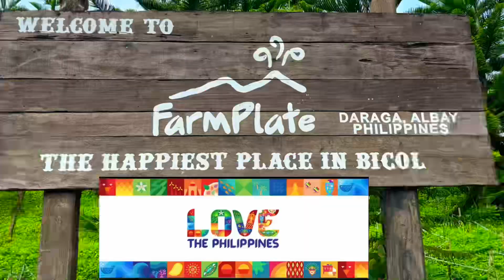FARM PLATE / / MABUHAY / Luna Trip Live / Daraga Albay // Luna Trip MTV